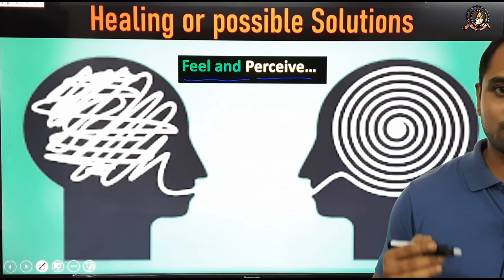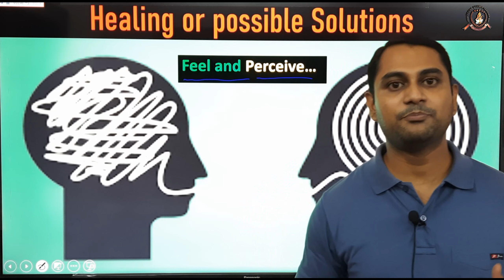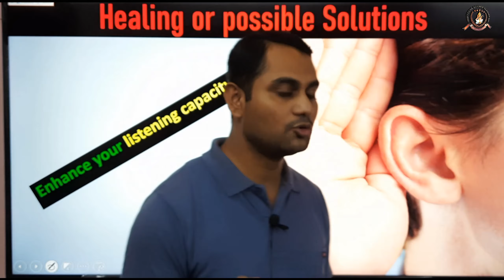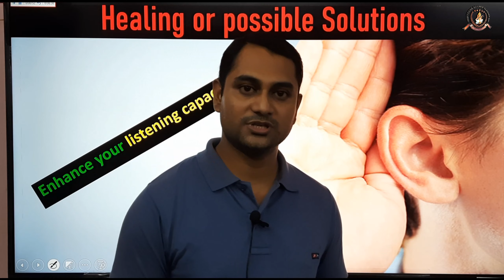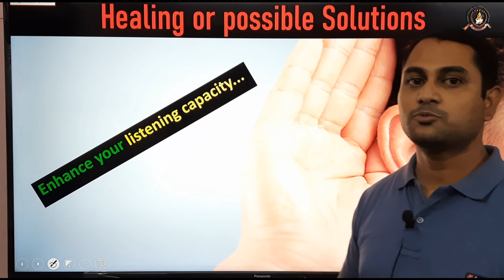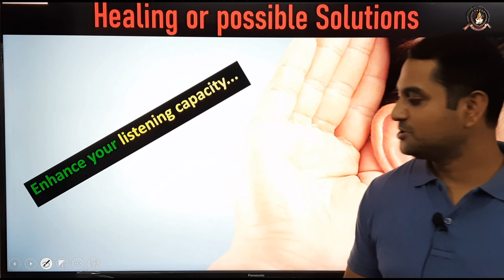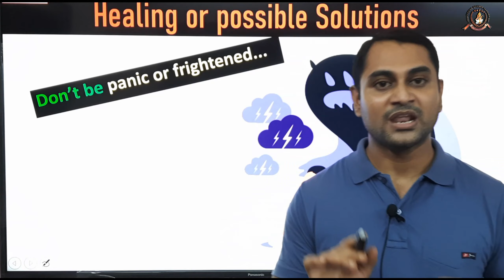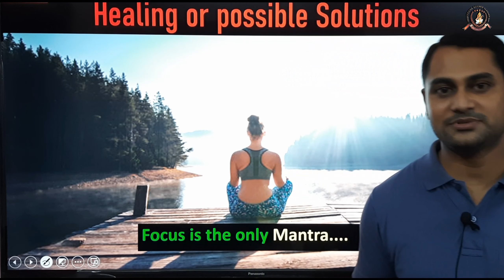communicative english language || Perception about english language || how to speak english easily